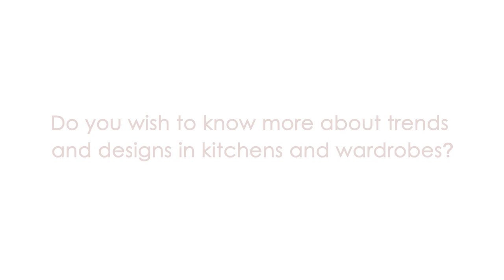Dynapro Drawer Slide (Hindi)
A Slide for wooden drawers which leaves no room for expecting more